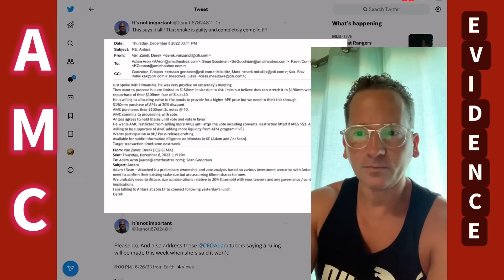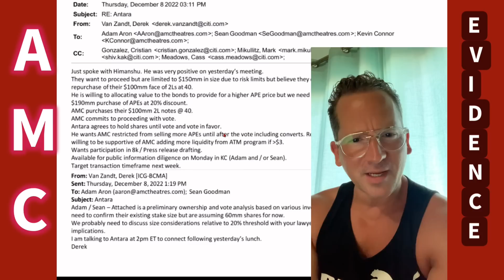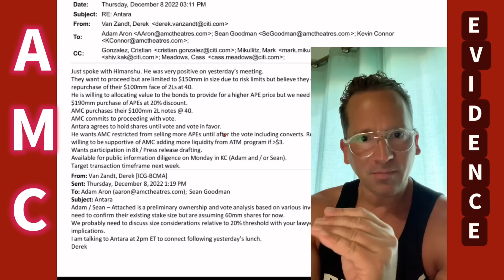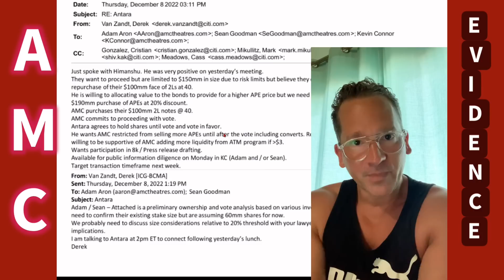AMC ‼️ EVIDENCE THAT WINS US THE LAWSUIT 🚨☝️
AMC 🚨EVIDENCE THAT CAN WIN US THE CURRENT LAWSUIT ‼️⏰